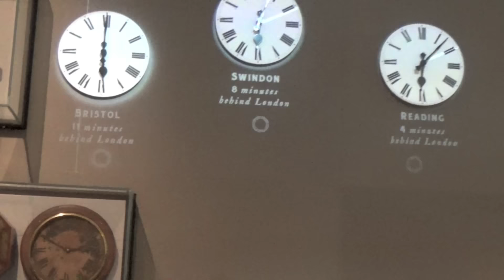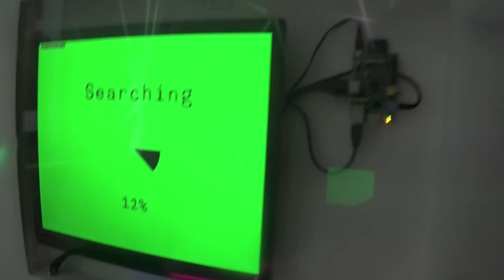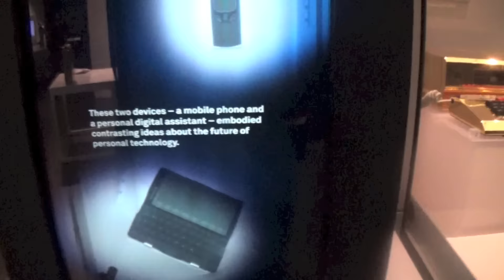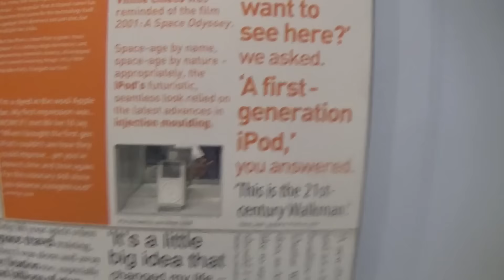ВРЕМЕТО СЕ ПРОМЕНЯ ДРАСТИЧНО ! l ДЕН 9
Натисни Join за "Ексклузивен Контент" и "Zoom Среща" всяка седмица!

1000 лайка ?
1000 лайка ?
1000 лайка ?